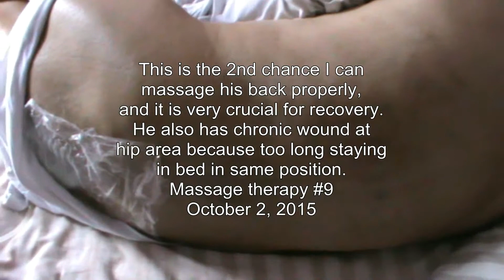(Part 3) Massage therapy for a patient of brain stem stroke / locked-in syndrome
Watch video how I do massage therapy for patient of ruptured knee ACL

No doubt at all that he will be healed!
It is too easy for me to deal with this kind of health problem.

Massage therapy for a patient of brain stem stroke / locked-in syndrome (Part 3)

Located in Jakarta-Indonesia